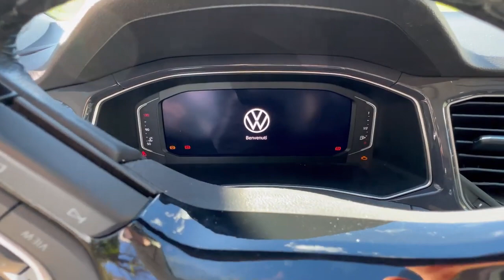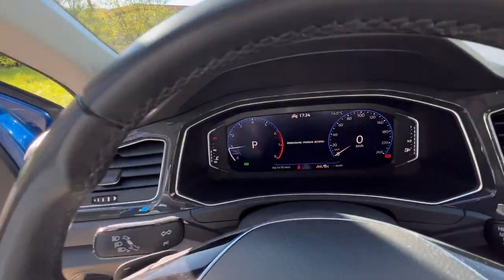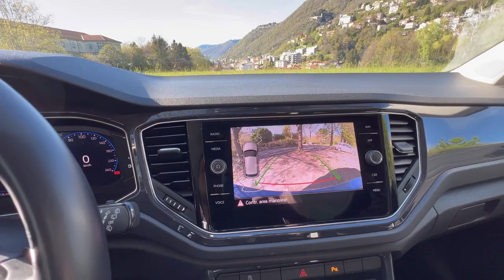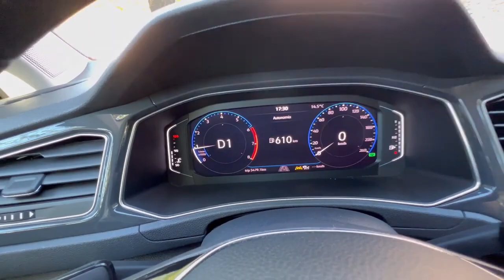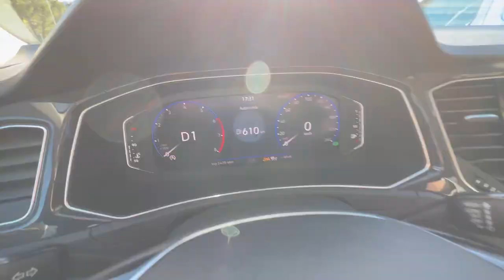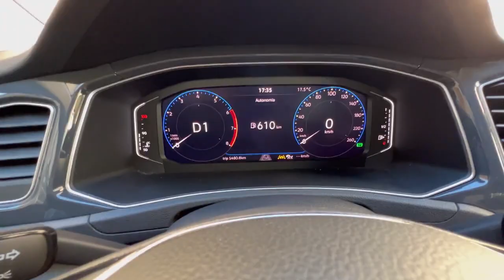Volkswagen T-Roc, Petrol 1.5 (150hp) 2021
Volkswagen T-Roc, Petrol 1.5 (150hp)